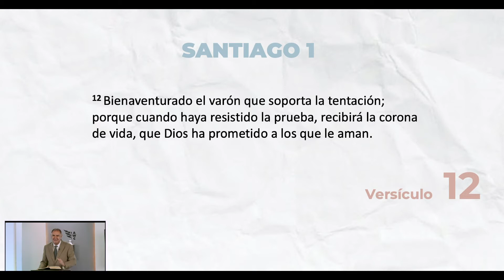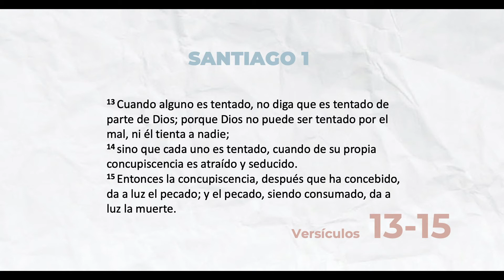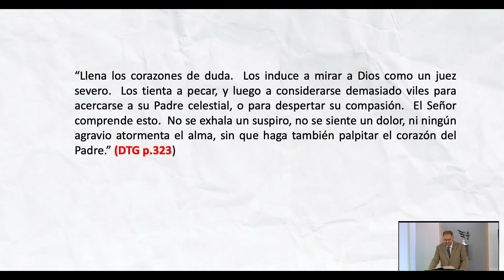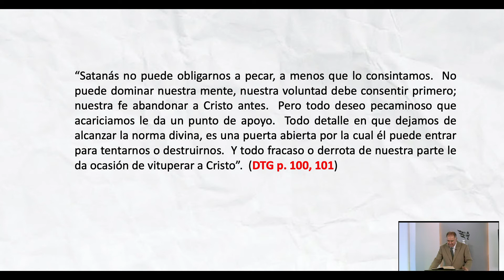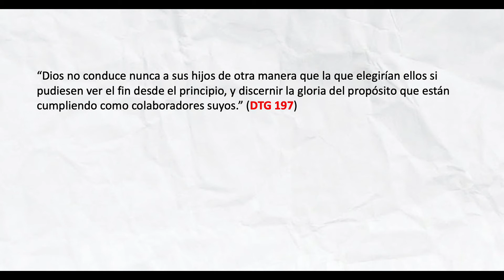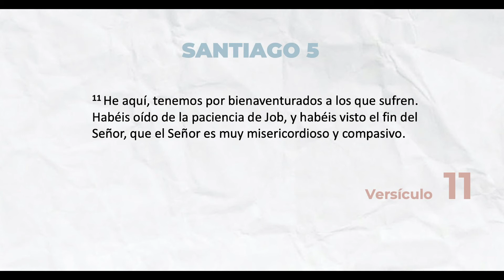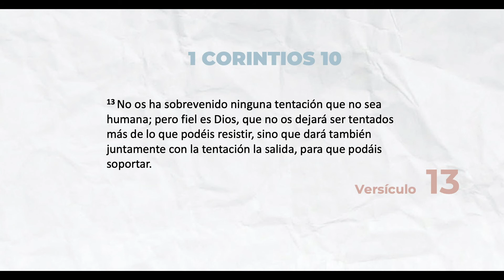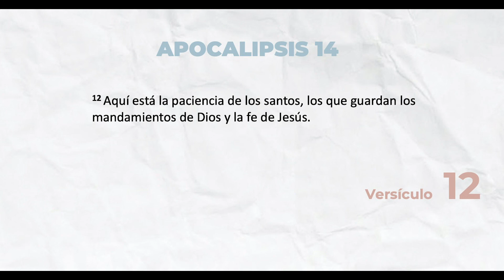Bajo Presión 9 - El Antídoto para el Pecado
Pastor Fernando Muller